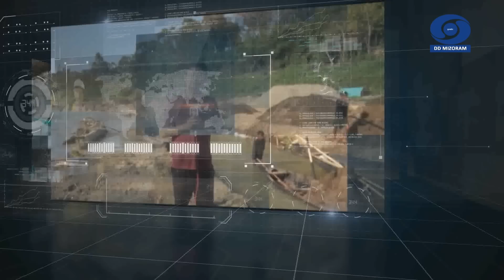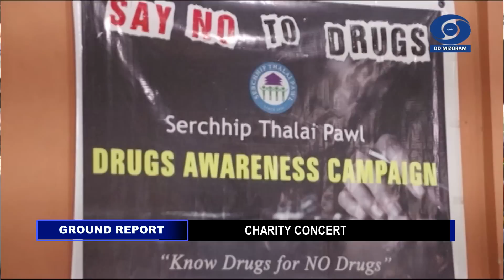Ground Report - 30 Dec 2022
Mizoram hmun hrang hranga thil thlengte a hmun ngei atanga Report lak khawm